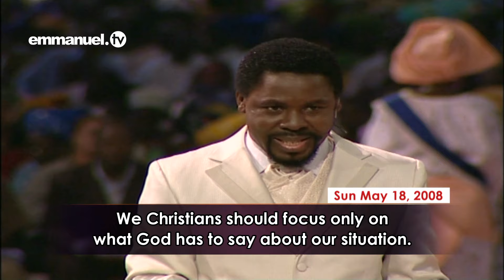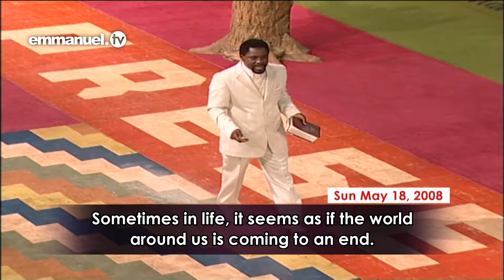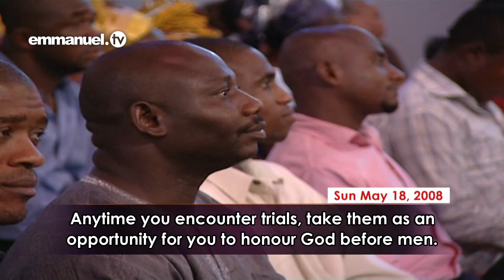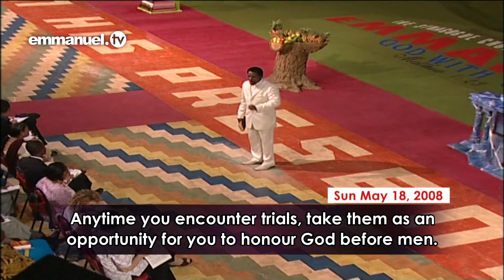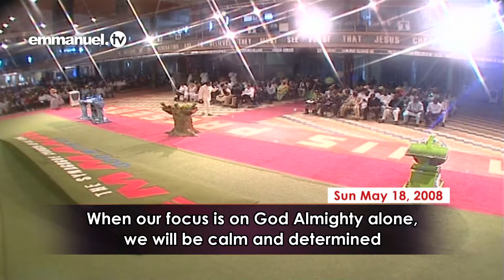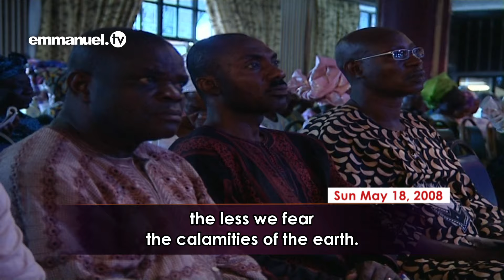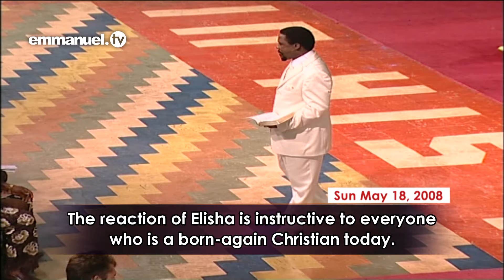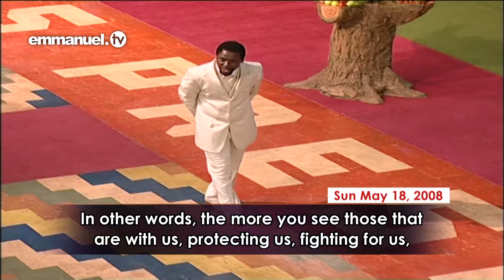¡CÓMO MANTENER LA CALMA! – Sermón T.B. Joshua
«Cuando nuestro enfoque está únicamente en Dios Todopoderoso, estaremos tranquilos y decididos incluso cuando todo a nuestro alrededor esté inquieto». - Profeta T.B. Joshua.

Aprende a mantener tu enfoque incluso frente a los desafíos y obstáculos de la vida en este alentador sermón del Profeta TB Joshua titulado simplemente «Nuestro enfoque».